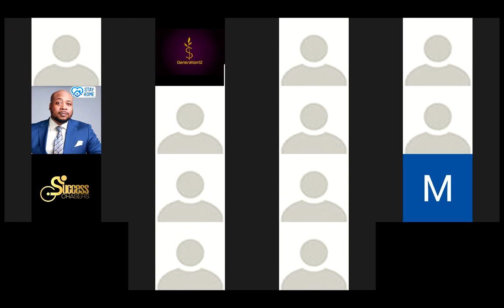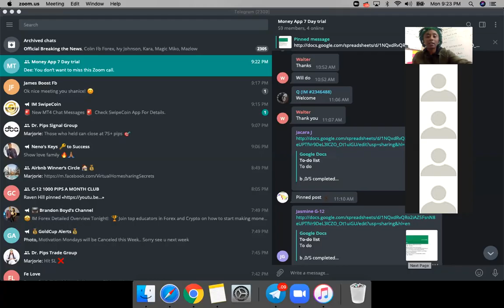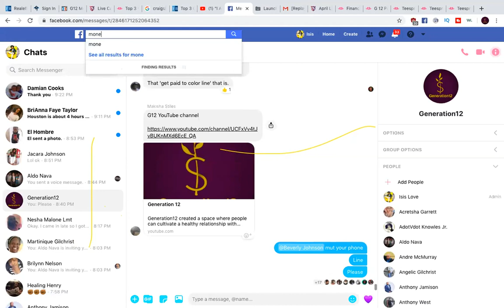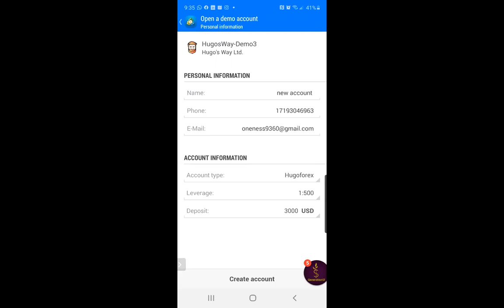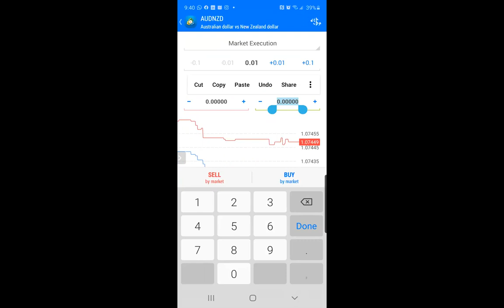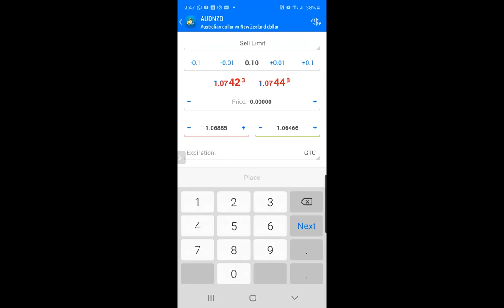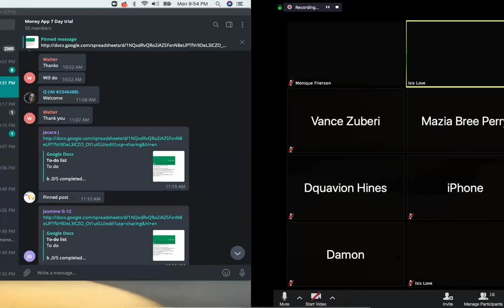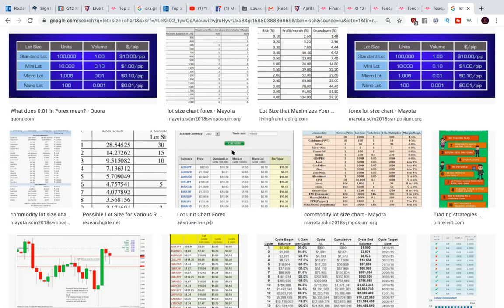Money App trial 6th